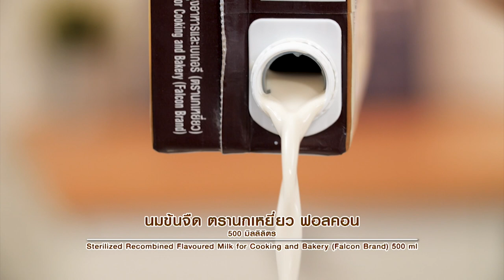มูสชาเขียวช็อกโกแลต คลิปการทำ โดย "อ. ยิ่งศักดิ์"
สิ่งที่ต้องเตรียมสำหรับ (มูสช็อกโกแลต)

เจลาตินชนิดผง (ส่วนที่ 1) 2 ช้อนชา
แป้งข้าวโพด (ส่วนที่ 1) 20 กรัม
ดาร์กช็อกโกแลต คอมพาวด์ สับหยาบ 150 กรัม

วิธีทำ (มูสช็อกโกแลต)

ผสมเจลาติน แป้งข้าวโพด น้ำตาลทราย ผงโกโก้ และ นมข้นจืด ตรานกเหยี่ยว ฟอลคอน คนผสมเข้าด้วยกัน กรองผ่านกระชอน
นำขึ้นตั้งไฟคนตลอดเวลาจนส่วนผสมเดือดทั่ว ปิดไฟ เติมดาร์กช็อกโกแลต คอมพาวด์สับหยาบ คนจนช็อกโกแลตละลาย เทลงในพิมพ์ ไว้เกลี่ยให้เรียบ พักไว้จนส่วนผสมทรงตัว เตรียมไว้

สิ่งที่ต้องเตรียมสำหรับ (มูสชาเขียว)

เจลาตินชนิดผง (ส่วนที่ 2) 2 ช้อนชา
แป้งข้าวโพด (ส่วนที่ 2) 20 กรัม
ผงชาเขียว 15 กรัม
สีผสมอาหารสีเขียว 1 ช้อนชา
ไวท์ช็อกโกแลต คอมพาวด์ สับหยาบ 150 กรัม
พิมพ์ขนาด 6x6x2 นิ้ว (หุ้มด้วยอลูมิเนียมฟอยล์) 1 พิมพ์
ผงชาเขียว สำหรับโรยหน้า

วิธีทำ (มูสชาเขียว)

1. ผสมเจลาติน แป้งข้าวโพด น้ำตาลทราย ผงชาเขียว นมข้นจืด ตรานกเหยี่ยว ฟอลคอน และสีผสมอาหารสีเขียว คนผสมเข้าด้วยกันกรองผ่านกระชอน
2. นำขึ้นตั้งไฟคนตลอดเวลาจนส่วนผสมเดือดทั่ว ปิดไฟ เติมไวท์ช็อกโกแลต คอมพาวด์สับหยาบ คนจนช็อกโกแลตละลาย ตักหยอดลงในพิมพ์มูสช็อกโกแลตเกลี่ยให้เรียบ นำเข้าแช่เย็นจนส่วนผสมทรงตัวดี
3. ถอดมูสออกจากพิมพ์ โรยด้วยผงชาเขียว ตัดเป็นชิ้น จัดใส่ภาชนะพร้อมเสิร์ฟ

Line @yingsakfood